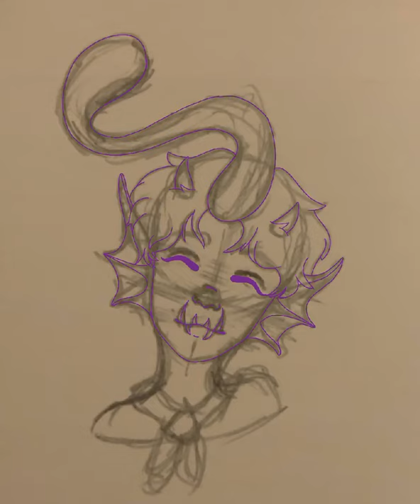Quick Little Drawing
I made this the other night! This is a drawing of one of my first OC’s, personally I think he was the first, Angie. He is an angler fish merman, which was different than other mermaids/mermen you would typically see.

Sorry there hasn’t been much put on this channel. We are currently going to school and with all that been going on it has been hard getting any free time to make a small video or whatnot. Also, this video does not have any audio for it was a last minute decision to post this for you guys. Recently, I have gotten a computer, way better than my laptop that I was using, that I want to use to record a Minecraft series or play some random games that I have. Would you like this? I hope you guys have a wonderful day!